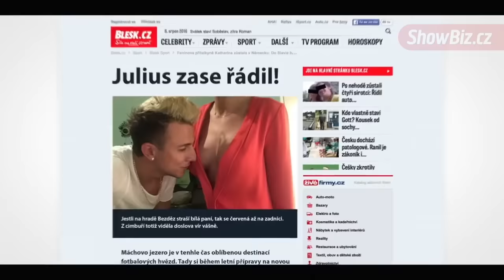TOP 5 nejvtipnějších hlášek ze seriálu Vyšehrad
Podívejte se na nejlepší hlášky Julia Lavického, hlavního hrdiny oblíbeného seriálu Vyšehrad

Seriál vyrobila internetová televize Obbod, první 3 díly jsou k dispozici zdarma na Youtube, další epizody je možné shlédnout na webu této televize.